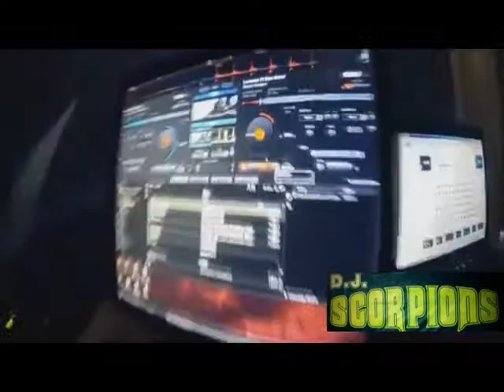tribal mix 2014 DJ ScorpionS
DJ Scorpions From Quetzaltenango Guatemala con mucho cariño